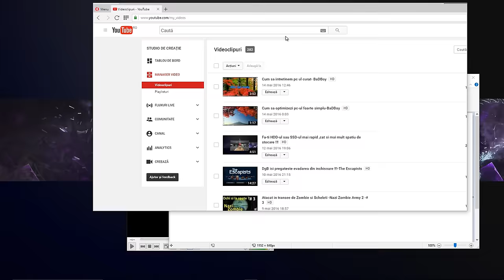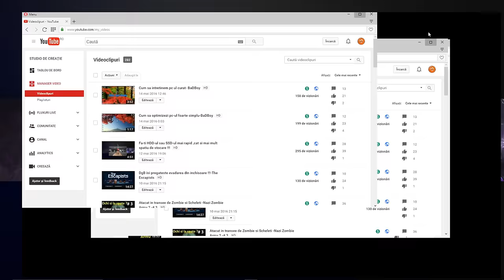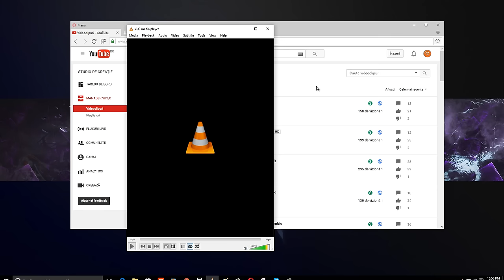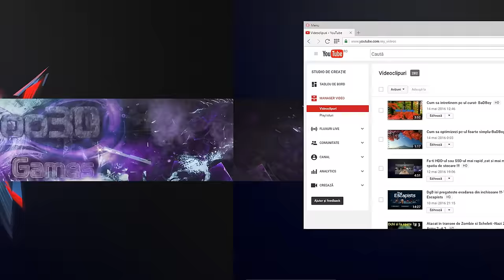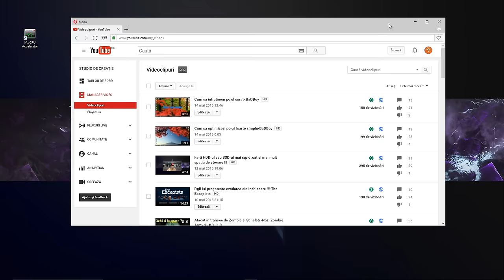Cateva trucuri si scurtaturi in Windows 10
Nu uita sa dai si tu un Like!
Multumesc tuturor !!!
Vor mai urma si altele !